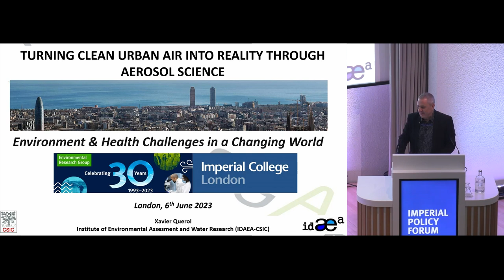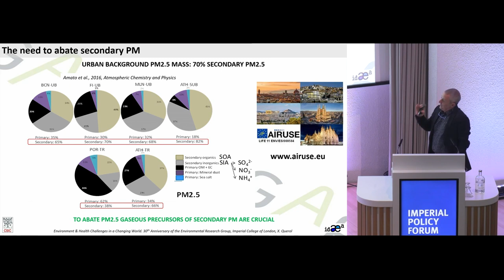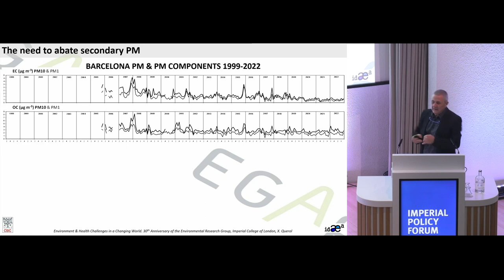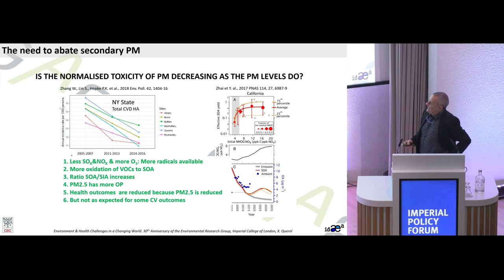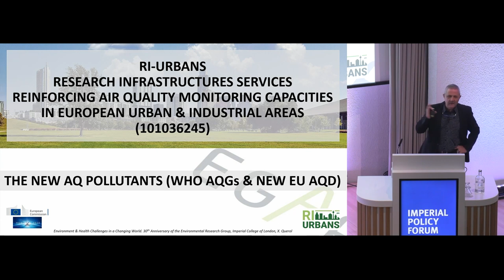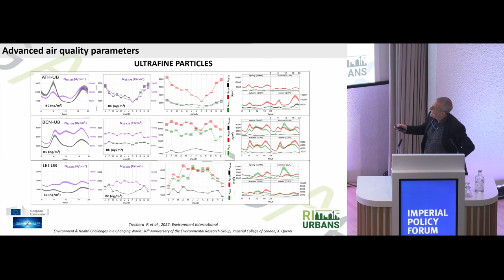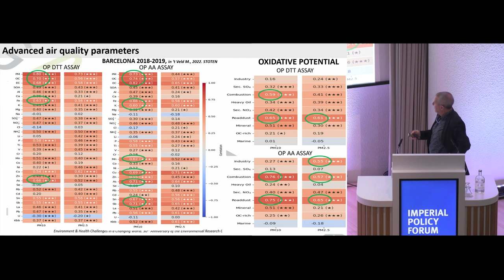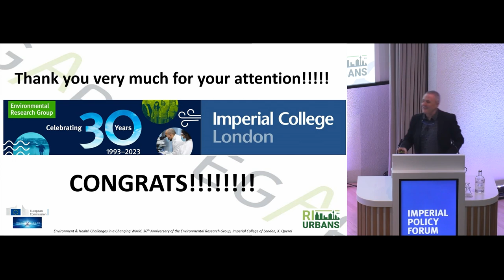Celebrating 30th Years of the ERG Day 1 Talk 8 Xavier Querol